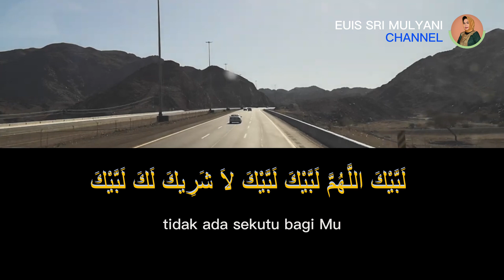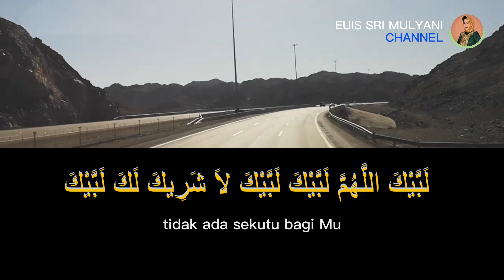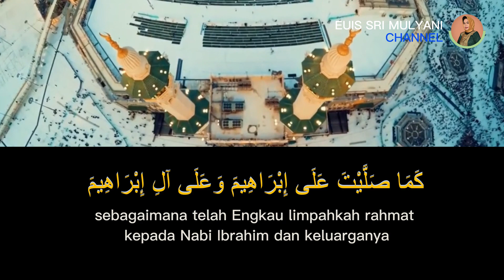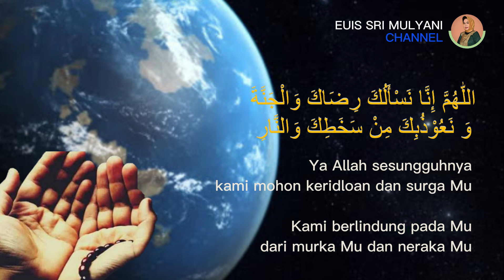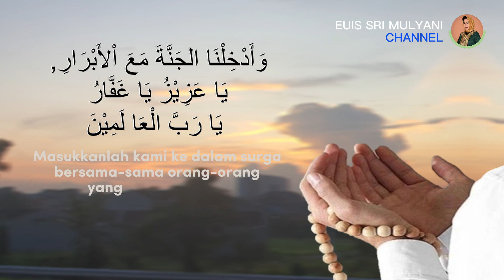#1 DO'A TALBIYAH | PANDUAN MANASIK HAJI & UMRAH | Hj. Euis Sri Mulyani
Assalamualaikum Sahabat ESM

Sebuah persembahan khusus dari Hj. Euis Sri Mulyani bagi para calon jemaah haji & umrah Indonesia.

Panduan manasik haji & umrah dalam irama. Sebuah lagu dan aransemen
yang ditata rapih beriringan dengan bacaan do'a manasik. Dengan harapan para calon jemaah haji & umrah dapat dengan mudah melantunkan doa-doa manasik tersebut.

Nantikan do'a manasik haji & umrah berikutnya, hanya di Euis Sri Mulyani Youtube channel.

Judul                                : DO'A TALBIYAH
Lagu & Arransemen       : Hj. Euis Sri Mulyani
Produksi                           : ESM Management